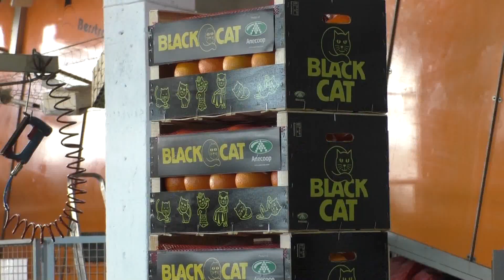Vídeo Cooperativa Agrícola Cristo del Milagro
Un dels motors econòmics de la Llosa de Ranes és la Cooperativa Agrícola Cristo del Milagro. Una cooperativa que compta amb més d’un segle de vida, ja que es va fundar en 1911.